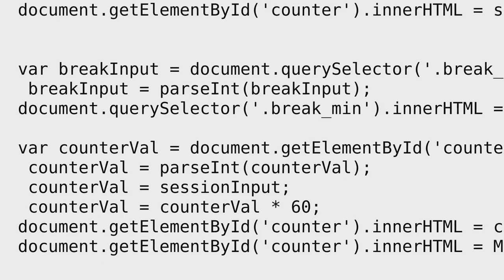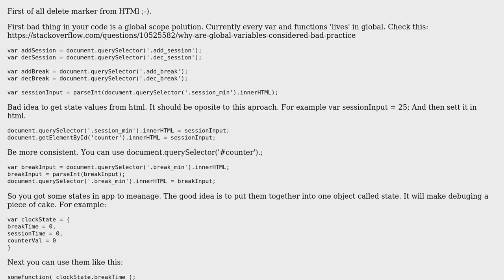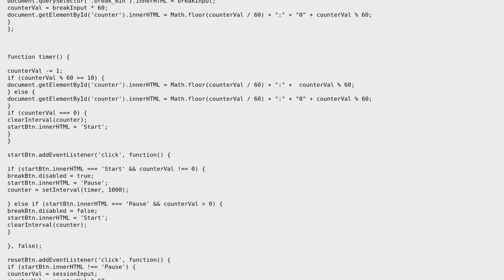Pomodoro Clock JS Modularisation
With thanks & praise to God, and with thanks to the many people who have made this project possible! | Content (except music & images) licensed under CC BY-SA | Music | Images & others | With thanks to user Keramik user erenesto user 200_success and the Stack Exchange Network Trademarks are property of their respective owners. You are responsible for your own actions.